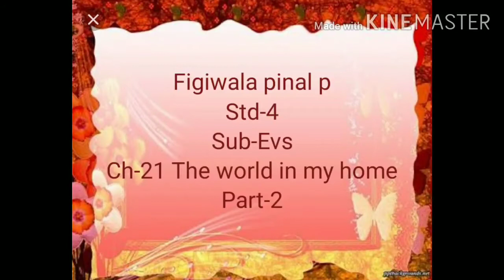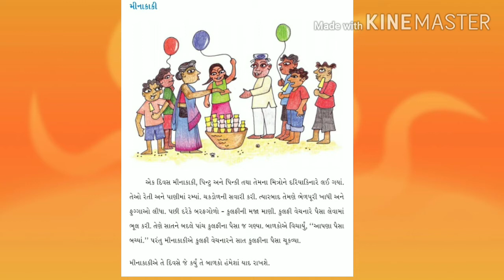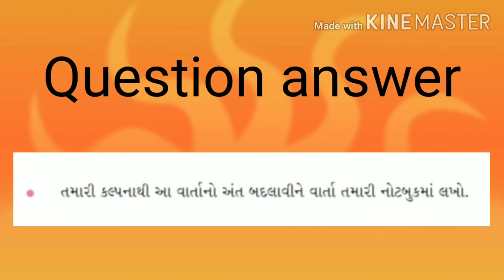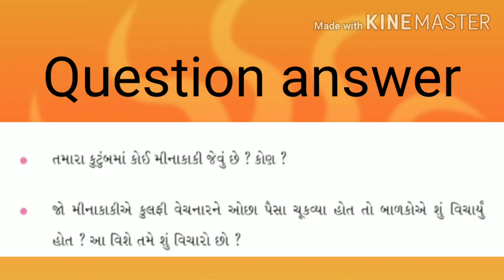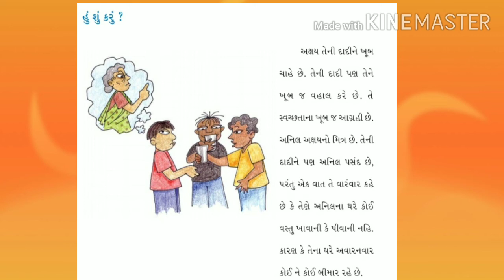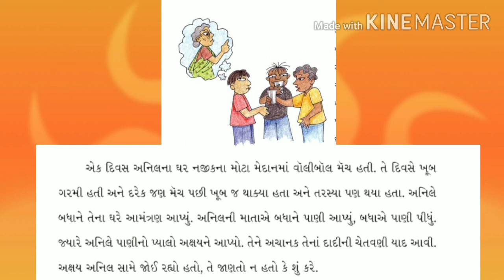GM STD 4 SUB EVS CH 21THE WORLD IN MY HOME PART 2 720p